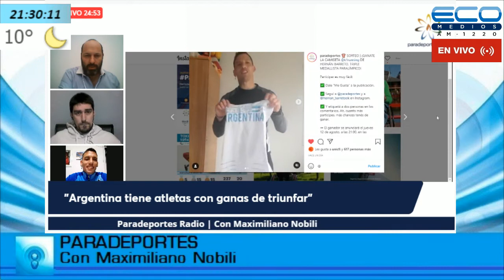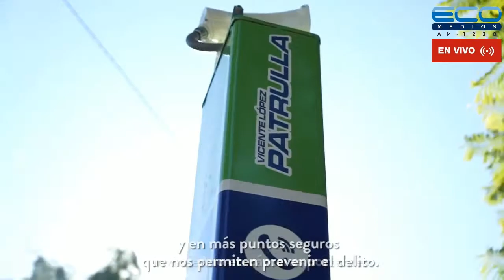PARADEPORTES con Maximiliano Nobili 11-8-2021